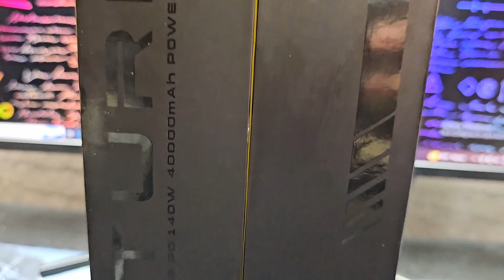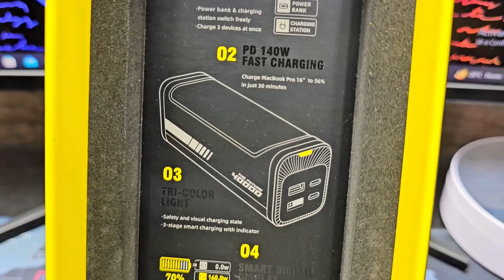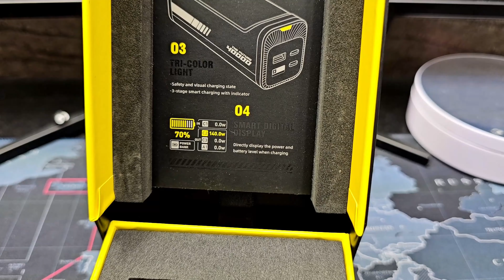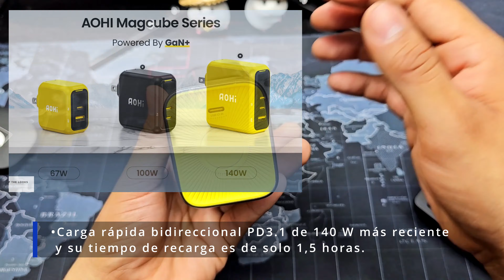La Mejor Power Bank 40000mah AOHI con Carga Super Rapida 140W PD 3.1 Unboxing - Review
Hola, Espero que te haya gustado este nuevo video de powerbank bateria battery powerbankapplication fastcharging cargarapida aliexpress mañanera mananera review unboxing unboxingvideo , si eres nuevo te invito a suscribirte a mi canal, para seguir viendo desempaquetados de productos tecnológicos y poder participar en los sorteos que haré próximamente.😀😃 Saludos!!